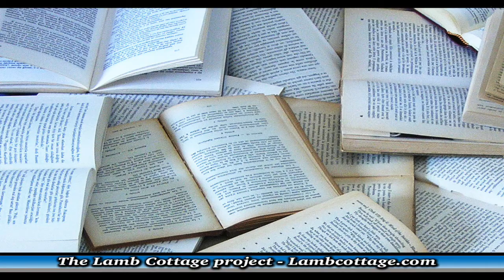Lambcottage explores Ecovillage are they the future?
The lamb cottage foundation started on the central cost to create an Ecovillage members are united by shared ecological, social-economic and cultural-spiritual values. An ecovillage is often composed of people who have chosen an alternative to centralized electrical, water, and sewage systems. Many see the breakdown of traditional forms of community, wasteful consumerist lifestyles, the destruction of natural habitat, urban sprawl, factory farming, and over-reliance on fossil fuels, as trends that must be changed to avert ecological disaster.